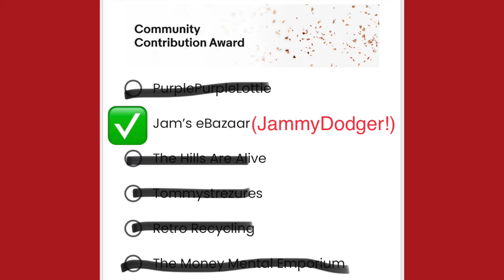Call to Action: Pump Up the Jam!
In a crazy turn of events, my eBay business, 'Jam's eBazaar' has been nominated for an eBay Business Award in the Community Contribution awards category!

scroll down to the Community Contribution award section and vote for my business (Jam's eBazaar)

I can't thank you guys enough for the continued support you show on every single video. It's been an incredible YouTube journey so far and this would be the cherry on top!

Boot buddy (for shoes)
Photography lights
Lime poly bags
Orange poly bags
Brown packing paper
Ikea bags